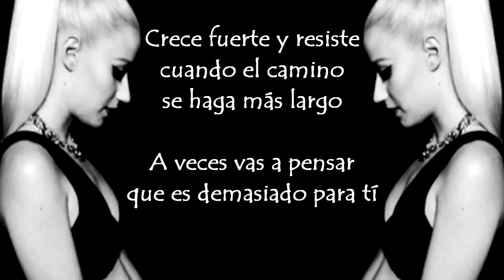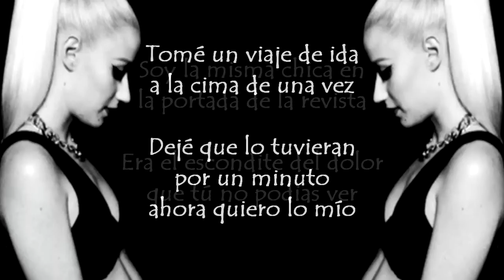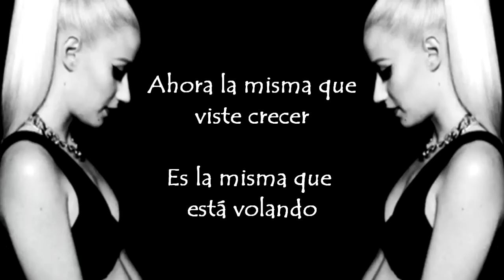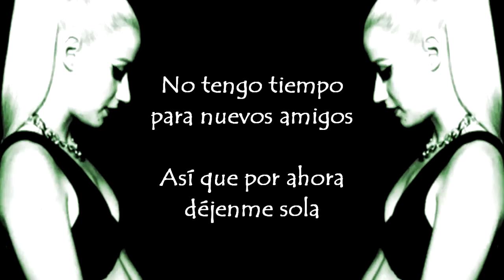Iggy Azalea - Don't Need Y'all (Traducida al español)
Algunas explicaciones de la canción
*Pero piensa lo que estuviera haciendo si esto no estuviera pasando.
-¿Qué hubiera sido de Iggy sino hubiera seguido su sueño de ser rapera?

*Porque como los buscaba, todos esos los tengo.
-El tipo de amigos que ella necesita ya los tiene.

Cualquier duda deja tu comentario.